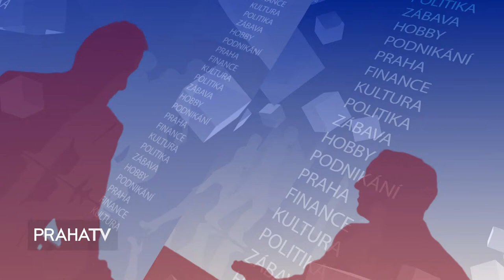Host dne Patrik Nacher